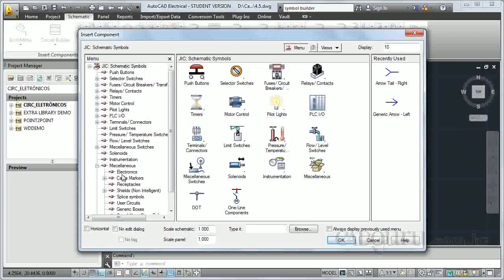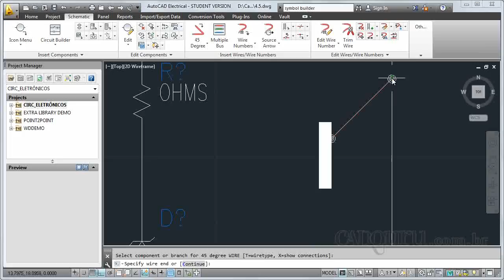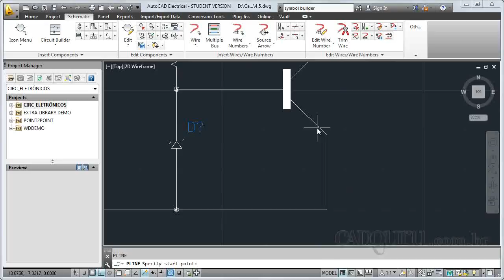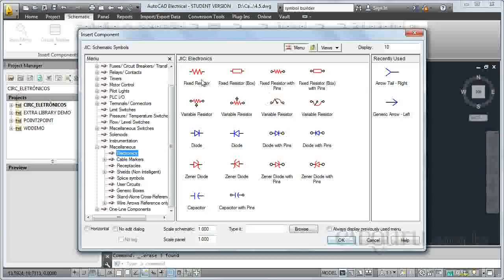4 5 Inserindo o circuito de regulação